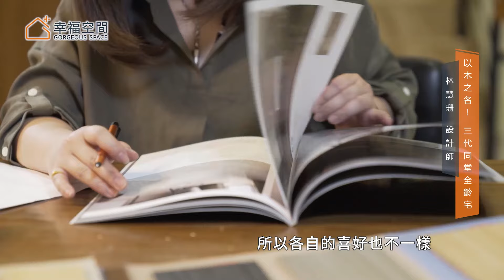以木之名！三代同堂全齡透天別墅｜菓子空間室內設計-林慧珊｜幸福空間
以 木製傢俱 為基調的三代同堂 透天 別墅，林慧珊設計師了解不同年齡層的生活方式與喜好，打造各個家庭成員的專屬空間。

⧉ Time sequence ⧉
0:00｜開場
0:09｜玄關-木質櫃體搭配男屋主收藏起家雞 大型木雕擺設迎賓
0:42｜案場簡介-三代同堂透天別墅 精心挑選每個細節
1:05｜全齡宅設計-寬廣動線對長輩小孩皆舒適 安全圓弧倒角設計
1:37｜客廳-牡丹藝術玻璃背牆增添現代感 量身訂做魚缸利於風水
2:35｜主臥-沉穩舒眠效果 留給屋主簡單的退休生活
3:09｜小孩房-明亮色彩規劃給小朋友的空間
3:49｜神明廳-莊嚴感深色木紋 金色夾紗玻璃輝映高貴

居住成員：大人×4、小孩×2
房屋坪數：146坪（室內）
設計風格：現代風
房屋類型：別墅
空間格局：7房、3廳、7衛
主要建材：木作、系統櫥櫃、石材、藝術玻璃